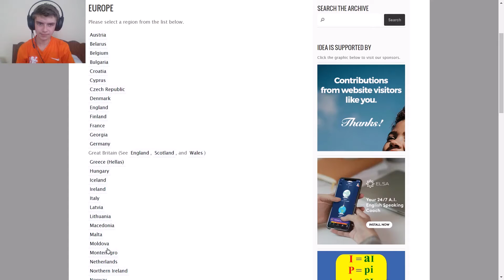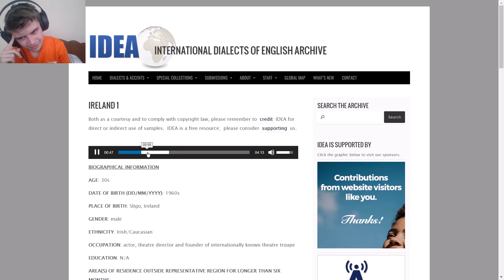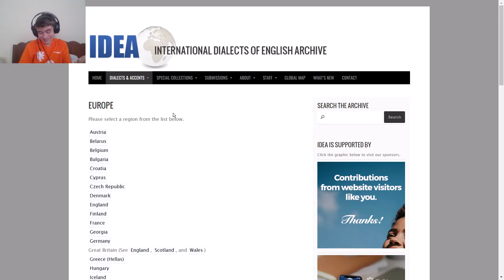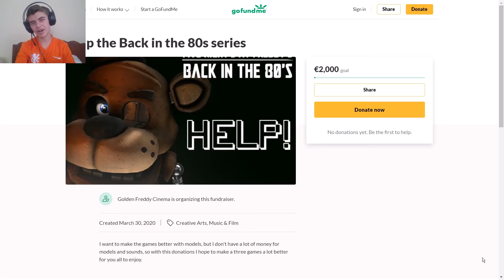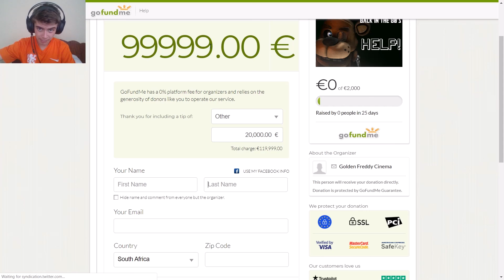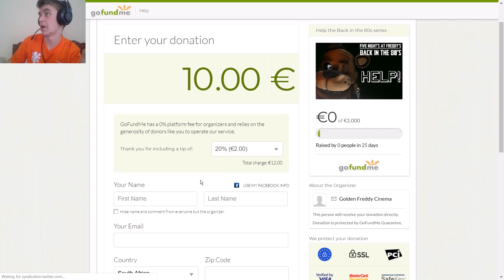WINTER IS COMING TO FNAF | The Living Nightmare #4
PEACE OUT !